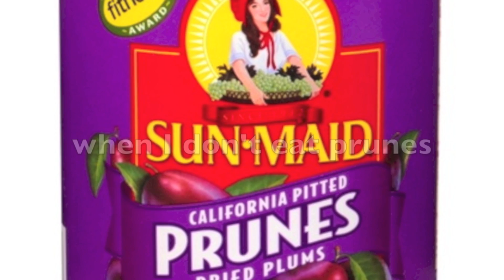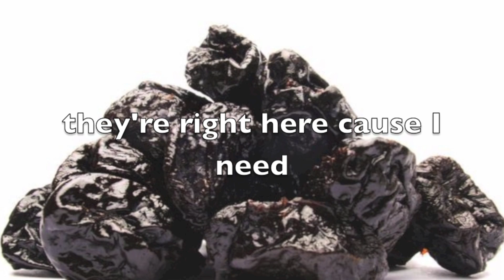Prune Juice - Sugar - Maroon 5 Poo Parody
poo joke of the week: are you prunes? cause you're so sweet! *BA DUM TSS*